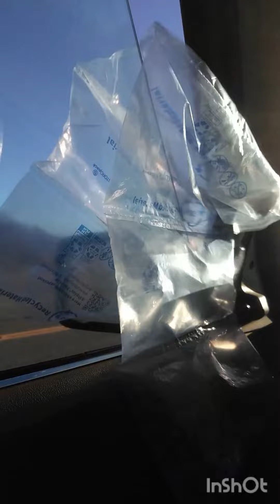Amazing Amazon Airbags!!! (((BASS SHADE)))